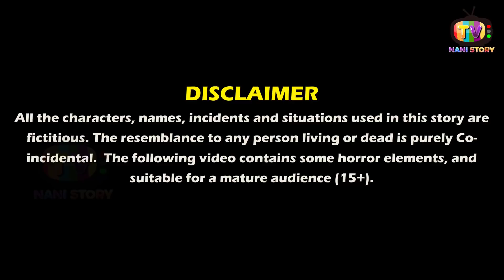अनाथ बच्चे | Hindi Kahaniya | Hindi Moral Stories | Gareeb vs Amir | kahani